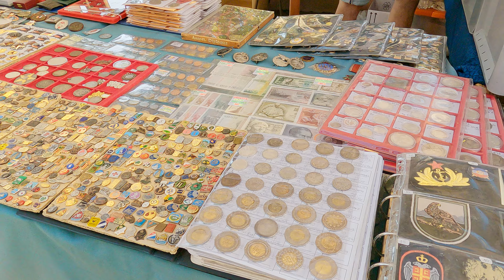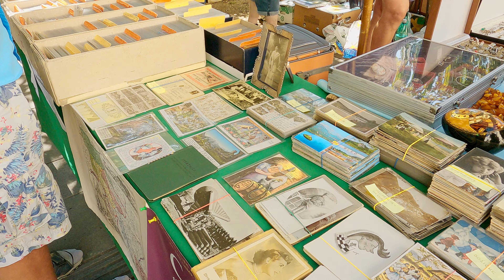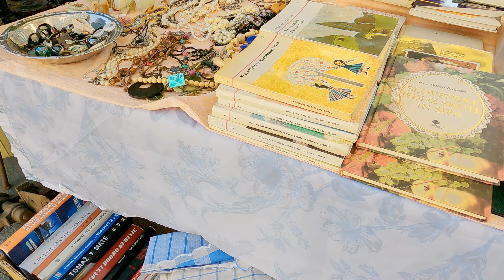Ljubljana - Going to Antique fair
There is antique fair every Sunday in Ljubljana. It is worth visitiong